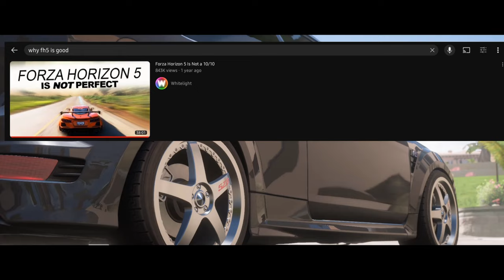Why You Are Wrong About Forza Horizon 5